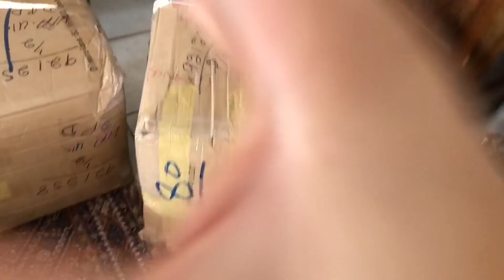A-T-ON VRAIMENT BESOIN DE GLUCIDES?